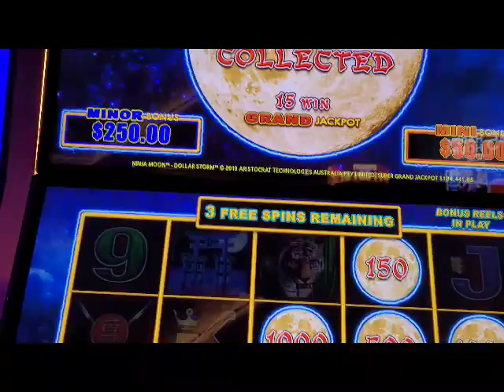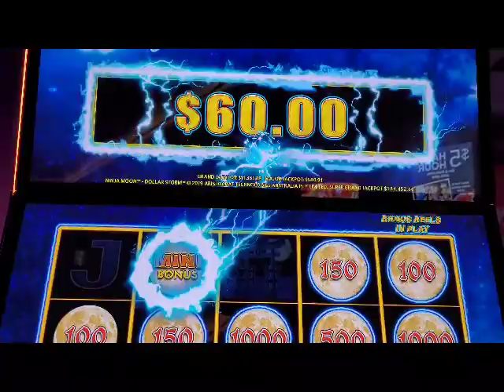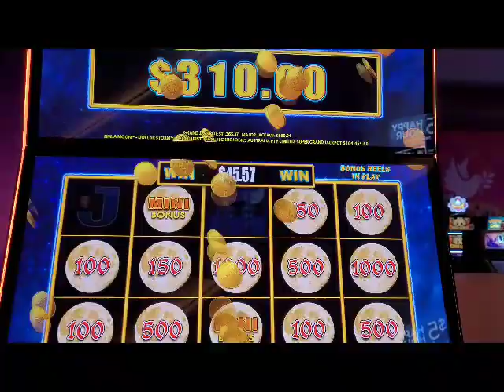Rampart Casino in Summerlin, Nevada.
Played the Dollar Storm Ninja Moon. This was our first time ever at the Rampart Casino. Another nice win for us on our Sunday morning!